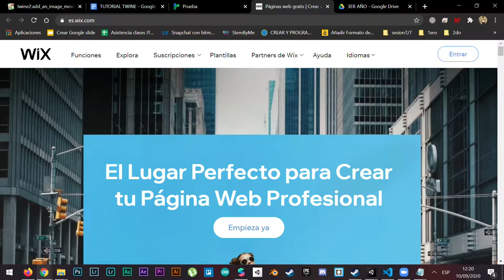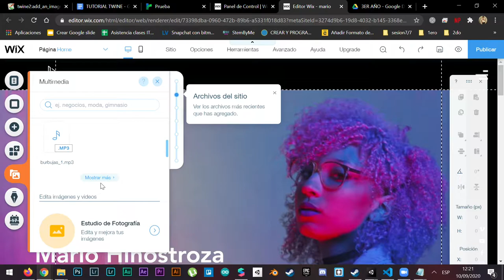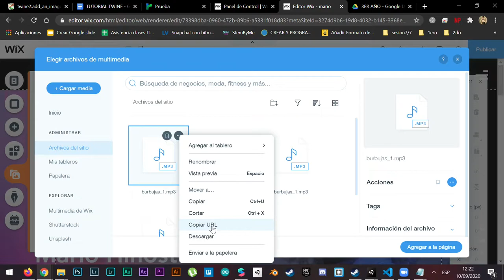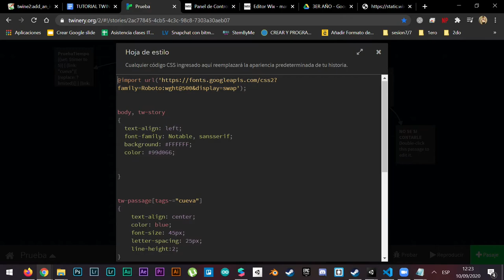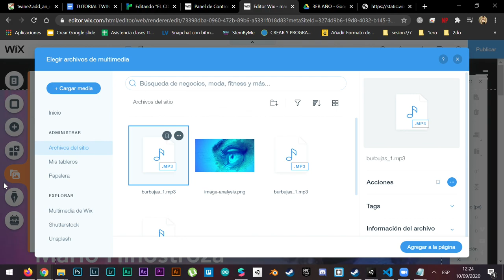INNOVANEA_Tutorial_Sonidos en Twine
** SONIDOS EN TWINE **

En este tutorial añadiremos una linea de código dentro de nuestros pasajes o editor general de Twine para poder reproducir sonidos que ayuden a nuestras historias